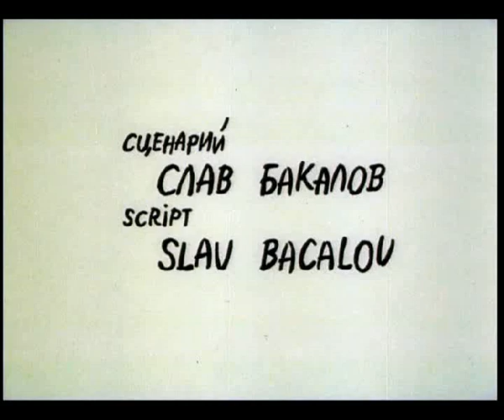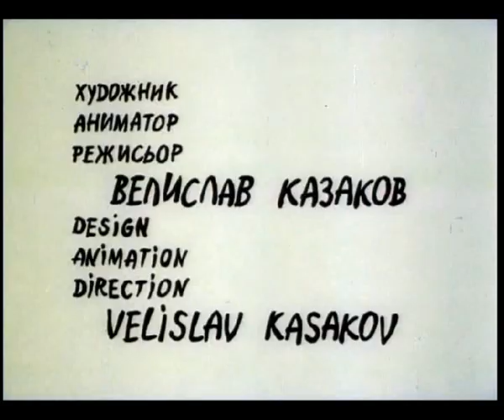Cuckoo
Cuckoo (1983)
Dir. Velislav Kazakov
Animated Films' Studio "Sofia"

1984
"Cuckoo" --"Golden Mikeldi" for Animation, 26th International Short Films Festival in Bilbao, Spain.

1983
"Cuckoo"-First Prize in up-to-five minutes category, 3rd Animation World Film Festival "Varna '83" in Varna, Bulgaria

Included in "Animation Celebration 86"